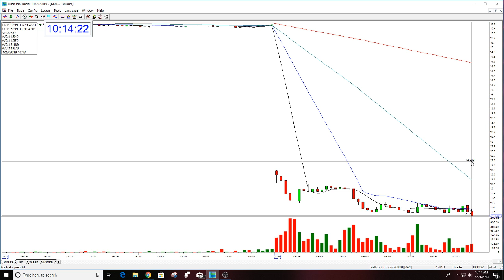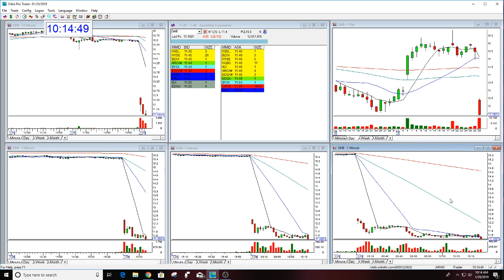GME STOCK SWOOSH SHOW PLAY OF THE DAY 1-29-2019